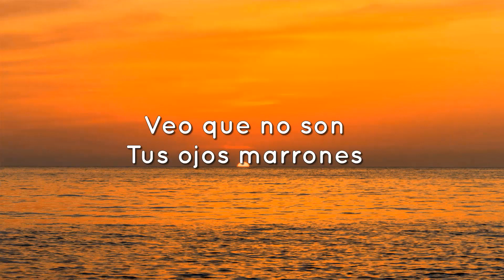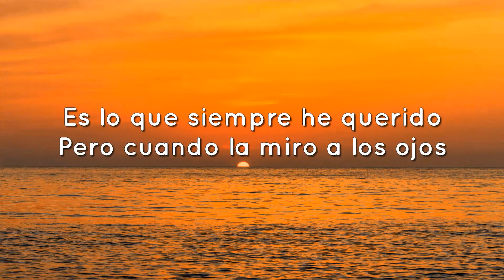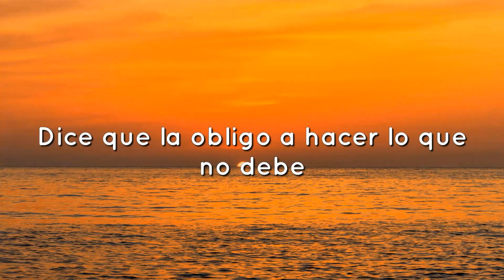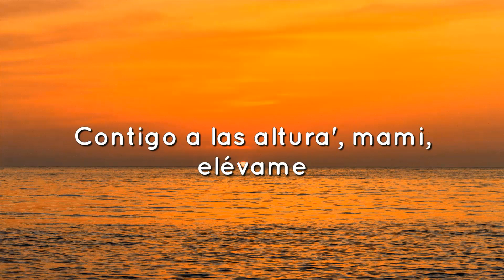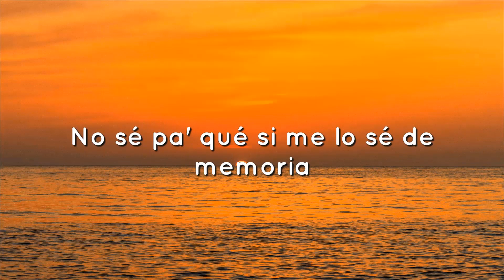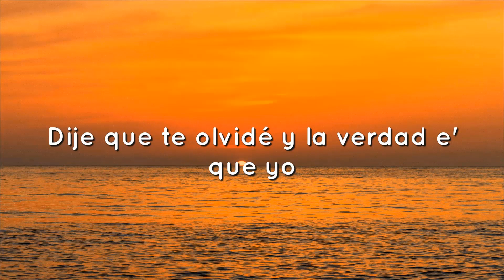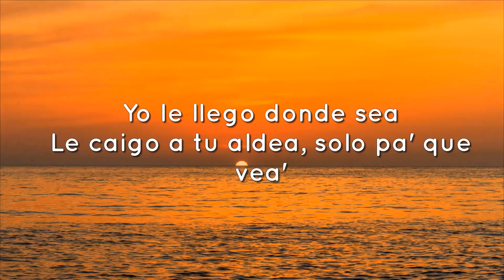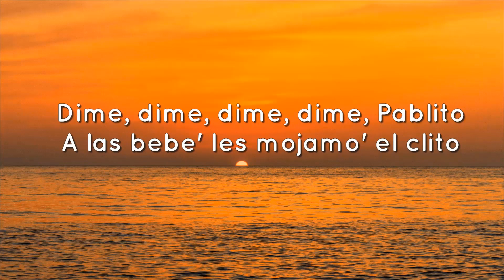Lasso - Ojos Marrones (Letra/Lyrics)